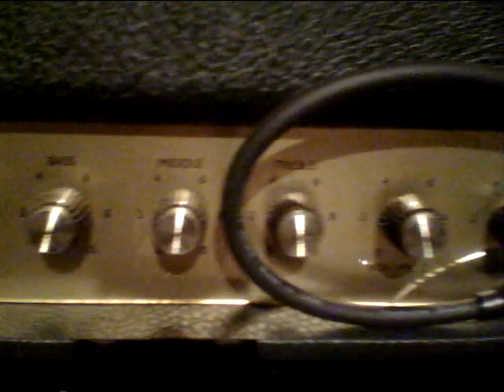69 plexi with 69 basket weave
I recorded with the Handy Video Recorder